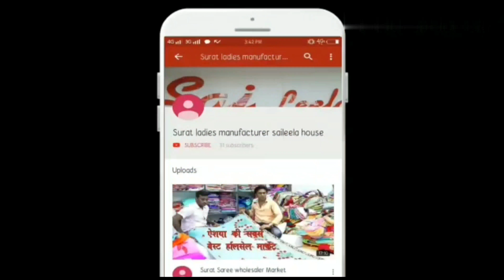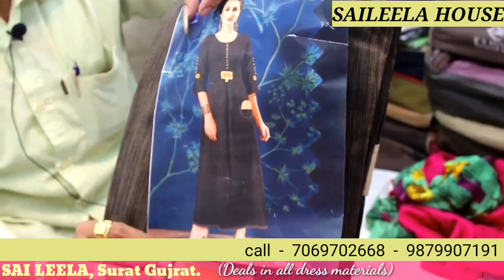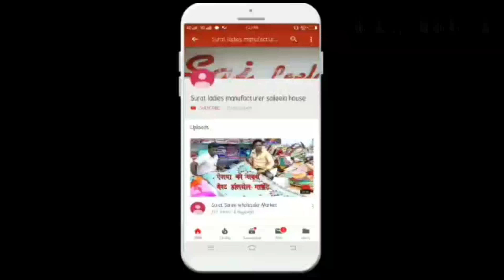surat ka sabse bada manufacturing unit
221 to 224 lr. ground
                   aadarsh market 2, ring road ,surat .

kurti manufacturer surat gujarat
wholesale kurti manufacturers
designer kurtis surat gujarat
wholesale kurtis catalog
bombay market surat online shopping
cheap kurtis for wholesale business
single kurtis wholesale
single kurtis wholesale
top 10 online wholesale clothing shops
wholesale kurtis catalog
suit catalogue manufacturer
khwaish dress materials catalogue with price
ladies kurtis in surat
marketplace kurtis
branded kurtis wholesale mumbai
plus size kurtis surat gujarat
wholesale kurtis surat surat gujarat 395010
wholesale kurti catalogue surat gujarat
wholesale georgette kurtis online
party wear kurti manufacturer in surat
low price kurtis in ahmedabad
laxmi fashion
georgette dress materials wholesale
mumbai wholesale market online
surat sarees online low price
non catalog dress materials wholesale online
georgette kurtis wholesale in surat
oequal
fancy wholesale market
georgette kurtis in wholesale
surat kurti wholesale market online shopping
wholesalecatalog in
aakara kurti surat
surat wholesale dress dealers
indian wholesale kurti
best kurti manufacturer in surat
wholesale manufacturer of kurtis in surat
wholesale kurti manufacturers
jaipuri kurtis wholesale
kurti catalogue
branded kurtis wholesale in surat
readymade suits manufacturers in surat
india fab surat
mfc kurtis manufacturers
ladies kurta manufacturers in india
snf kurti
marketplace kurtis
top kurti brands in surat
designer kurtis manufacturers in jaipur
readymade dress manufacturers in surat
crepe kurti catalogue
volume art kurtis
denim kurti manufacturer
surat kurti online
urban hill kurtis
manufacture of ladies kurti
inhabit kurtis manufacturer
ladies kurtis buyer and seller group
kurti business from home
www smcreation co
real kurti catalogue
non catalogue kurtis wholesale
kurti designs catalogue
surat manufacturer
top saree mills in surat
rayon kurti wholesale
single kurtis wholesale
wholesale kurti manufacturers
jaipuri kurtis wholesale
kurti catalogue 2019
wholesale kurtis in surat
wholesale kurtis in hyderabad onlinesc 22 kurtis
wholesale market in mumbai for kurtis
akarshan kurtis
da kurtis catalogue
feedback for kurti
wholesale short kurtis
designer kurtis manufacturers
kurti manufacturers in bangalore,esika world,kurtis manufacturers in delhi,woolen kurti near me,designer kurti manufacturers in delhi
ladies kurti manufacturer in surat,saste kurte
single kurtis wholesale,jaipuri kurtis wholesale,kurti catalogue 2019,wholesale kurtis in surat
designer kurtis manufacturers
kurti manufacturers in india
sc 22 kurtis
akarshan kurtis
wholesale kurti in surat market
f kurtis dealership
wholesale ladies cloth market in pune
maxdeal india pune maharashtra
lyra leggings wholesale in pune
sdc kurtis wholesaler
akarshan kurtis
kurti manufacturing company
kurtas for ladies wholesale
branded kurti manufacturers
designer kurtis manufacturers
mfc kurtis manufacturers
single kurtis wholesale
wholesale kurtis in hyderabad online
jaipuri kurtis wholesale
udghatan wholesale
wholesale kurtis bangalore
ethnic wholesale kurtis
lkfabkart online shopping
indian wear wholesale
salwar kameez wholesalers
latest kurti catalogue wholesale
silk kurti wholesale
wholesale daily wear salwar kamee